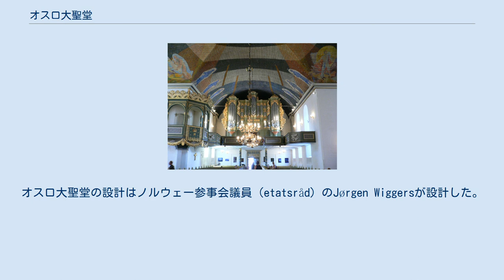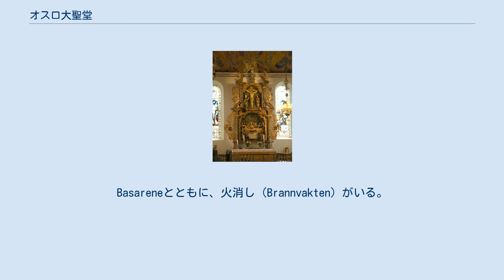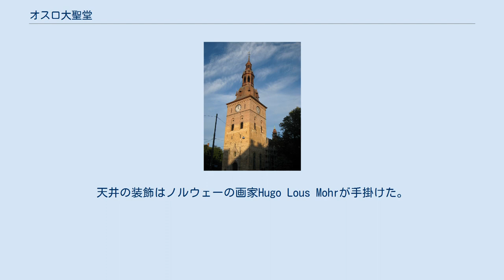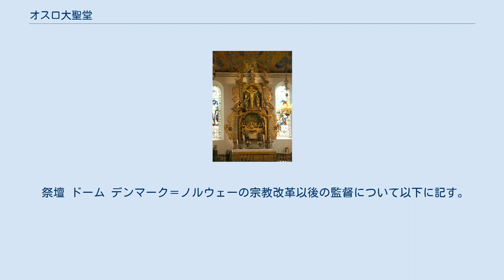オスロ大聖堂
オスロ大聖堂 広場からオスロ大聖堂 オスロ大聖堂（ノルウェー語：Oslo domkirke、英語：Oslo Cathedral）--もともと救世主教会（ノルウェー語：Vår Frelsers kirke、英語：Our Savior's Churchと呼ばれていた--はノルウェー国教会オスロ監督区の主要教会の一つである。現在の建物は1694年から1697年にかけて建設された。ノルウェー王室並びにノルウェー政府が主要行事を行う際にオスロ大聖堂を利用している。2006年8月に改装のために一旦、閉鎖していたが、2010年4月10日に聖餐式のために再開した。 現在のオスロ大聖堂はノルウェーのオスロにある3代目の大聖堂である。初代の大聖堂であるHallvards Cathedralは12世紀前半にシグル1世が今のOld Bishop's Palace、つまり今日のオスロ大聖堂の約1.5キロメートル東方の位置に建設した。 約500年間、Hallvards Cathedralがオスロ市内で最も重要な大聖堂であったが、1624年のオスロの大火により、クリスチャン4世がアーケシュフース城から防護できるように、2、3キロメートル西方に大聖堂の位置を移転させた。1632年に新しい大聖堂が建設される一方、Hallvards Cathedralは消滅してしまった。 1639年に2代目の大聖堂（Helling Trefoldighet）が建設されたが、それから50年後には3代目のオスロ大聖堂が建設された。
オスロ大聖堂の設計はノルウェー参事会議員（etatsråd）のJørgen Wiggersが設計した。
3代目のオスロ大聖堂は後に、広場となる位置の東端にある岩盤が露出しているところに建設された。
礎石は1694年に据えられ、1697年11月に大聖堂の建設は完了した。
 2001年には、ホーコン王太子とメッテ＝マリット王太子妃の結婚式が挙行された。
 オスロ大聖堂のステンドグラス オスロ大聖堂は1848年から1850年にかけて、ドイツ生まれの建築家Alexis de Chateauneufによって改築された。
別のドイツ生まれの建築家であるHeinrich Ernst Schirmerが改築の監督だった。
Chateauneufが1850年に病になると、計画完遂のために彼はAndreas Friedrich Wilhelm von Hannoを採用した。
 オスロ大聖堂はカール・ヨハン通りの北西に位置する。
大聖堂の周囲には、大聖堂のような緑色した銅の屋根で覆われた長い建物であるバザール（Basarene ved Oslo domkirke）が取り囲んでいる。
Basareneとともに、火消し（Brannvakten）がいる。
Brannvaktenは1860年から、今日のオスロ消防署がArne Garborgs plassに開設される1939年まで、オスロの消防署の役割を果たしていた。
オスロ大聖堂、Basarene、Brannvaktenはいずれも赤いブロックで建てられている。
また、 Basarene、Brannvaktenは都市建築家のChristian H. Groschが1840年から1859年にかけて作成した都市計画により建てられた。
 大聖堂にある芸術作品は、ステンドグラスはエマニュエル・ヴィーゲランが1910年から1916年にかけて作成、西正門の銅製のドアは1938年にDagfin Werenskioldが作成、聖餐の場面はイタリアの彫刻家のArrigo Minerbiが1930年から設置した。
天井の装飾はノルウェーの画家Hugo Lous Mohrが手掛けた。
1990年代後半にはフレドリクスタのRyde & Bergがバロック様式の正面の背後にメインのオルガンを設置した。
 オスロ建設900周年になる1950年には修復作業は完了した。
オスロ大聖堂はArnstein Arnebergの計画により修復された。
ネオ・ゴシック様式の内装は取り除かれ、オリジナルの内装品が設置された。
Arnebergはまた、大聖堂の何面に新しいチャペルを置こうと考えた。
2006年8月のために改装のために、大聖堂は閉鎖されその後、2010年4月に再び開放された。
 祭壇 ドーム デンマーク＝ノルウェーの宗教改革以後の監督について以下に記す。
 天井内装 オルガン オスロ大聖堂の...